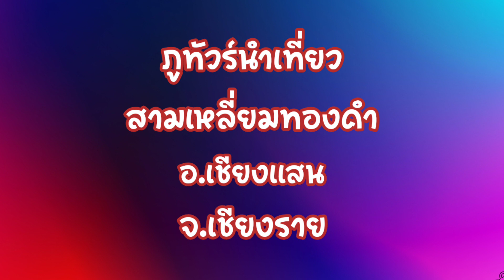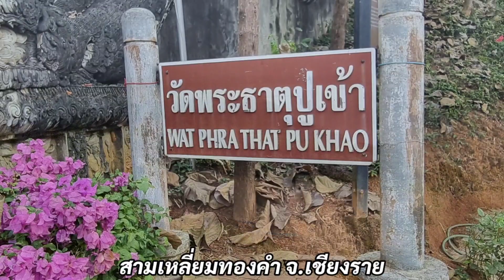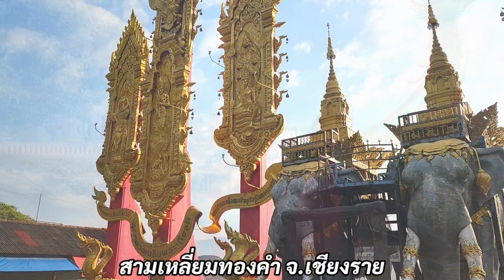สามเหลี่ยมทองคำ จังหวัดเชียงราย